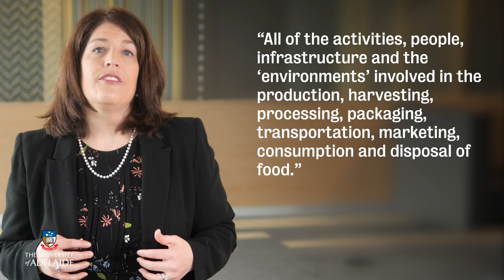GFABx: Elements of the food system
Understanding Agribusiness, Value Chains, and Consumers in Global Food Systems is a new free online course offered by The Centre for Global Food and Resources at The University of Adelaide and edX.

Learn about the dynamic business of food and agriculture, exploring value chain thinking and the role consumers play in our rapidly evolving food systems.